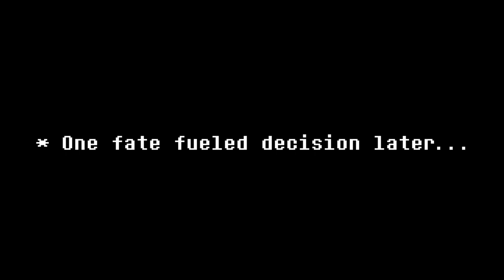🤑 YOU THINK YOU'RE A REAL BIG SHOT!?!?🤑 | 👌 DELTARUNE #19🎁 | ❤️ Gameplay & Funny Moments ❤️